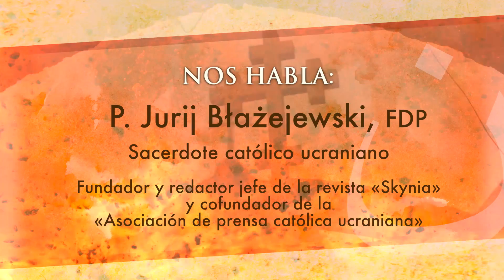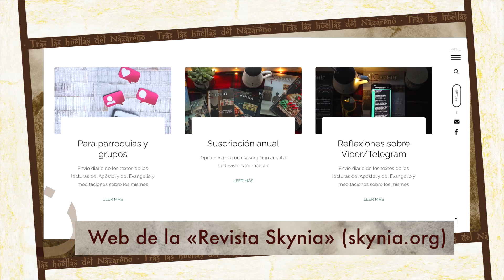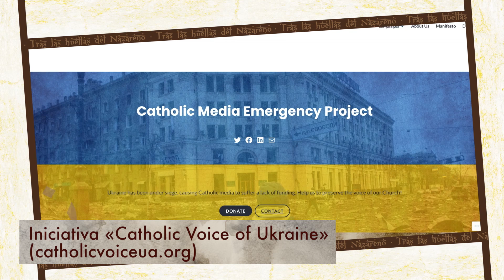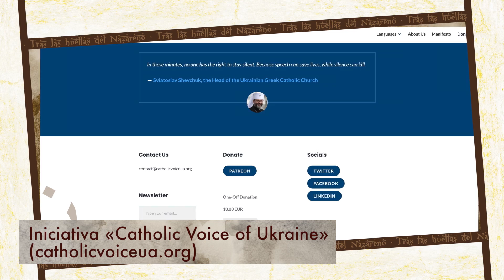Tras las huellas del Nazareno: P. Jurij Błażejewski, FDP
En «Tras las Huellas del Nazareno» entrevistamos al P. Jurij Błażejewski, sacerdote católico y religioso de la congregación de D. Orione, de origen ucraniano, que nos adentra en la realidad profunda que se vive en los corazones del pueblo ucraniano ante la guerra de invasión rusa que sufren actualmente: «Hay una gran tentación de hablar solo de territorios y olvidar que, en realidad, se está hablando de vidas, de personas». A través de testimonios reales nos abre los ojos a la otra guerra que se libra en los corazones de los católicos ante una avalancha de odio y crueldad. Nos habla de la belleza de la comunión y el abrigo de la Iglesia en estos momentos de sufrimiento; de la mediación del Papa y de la Santa Sede para amparar a un pueblo sufriente; el heroico ejemplo de los sacerdotes y capellanes militares para alentar y cuidar de las almas de miles de soldados; la realidad de los abusos a mujeres; los traumas de las jóvenes generaciones ante el horror bélico que viven cada día; los secuestros y torturas a sacerdotes… Y, en contraste a todo ello, el gran alivio y consuelo que el pueblo ucraniano recibe incesantemente bajo la protección amorosa de María, su Madre del Cielo y de la Tierra. Llénate de la esperanza del pueblo que vive a la sombra de la Cruz en «Tras las Huellas del Nazareno».